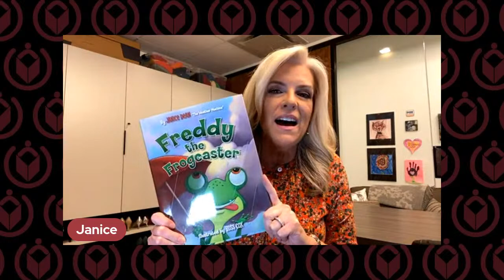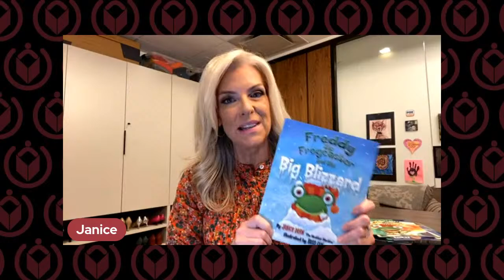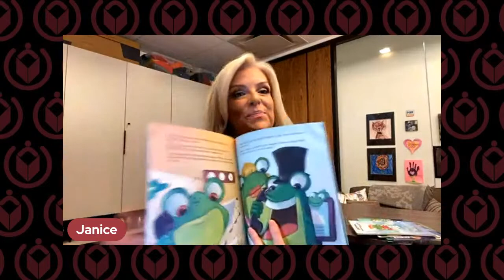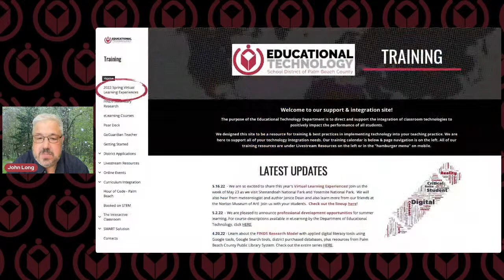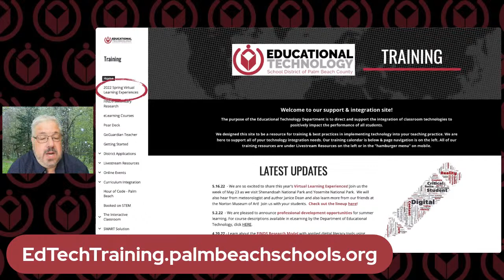Virtual Learning Experience - Janice Dean Meteorologist/Author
What is a Meteorologist? Janice Dean Explains

Learn about a fascinating STEM career about meteorology or the weather from Fox New’s senior meteorologist Janice Dean.  She will share information about the weather and how she authored a series of children’s books to explain it.  The series is called Freddy the Frogcaster and comes with its very own app.

Never miss any of our events.  Sign up for our mailing list by visiting

Additional information as well as the links to the livestreams, can be found on the calendar on the main page of our website located